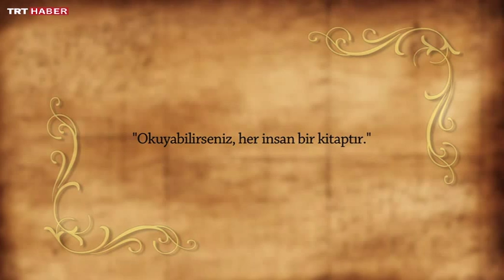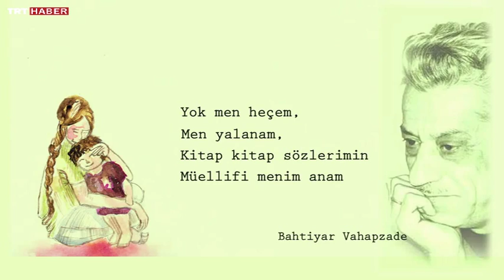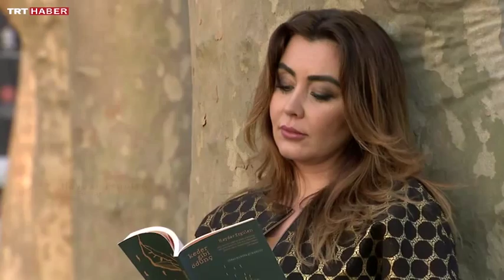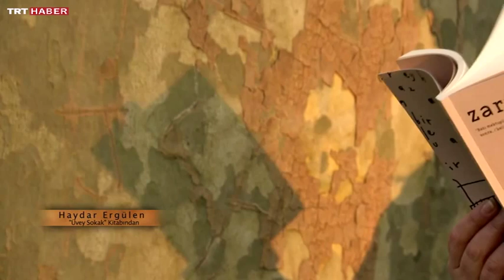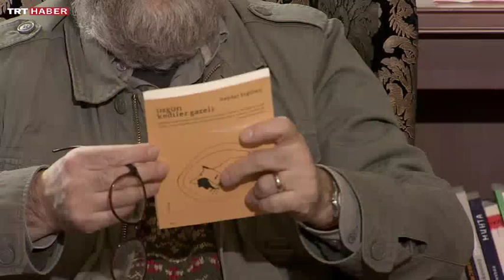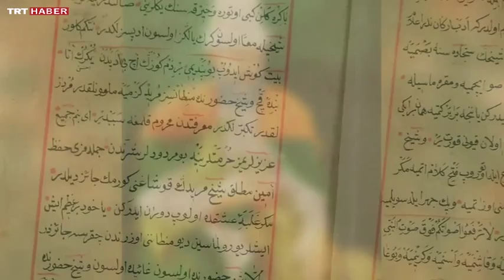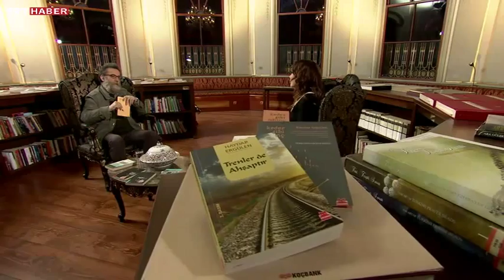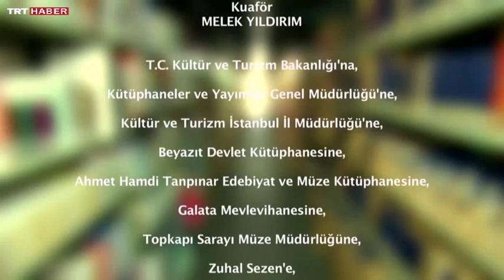Kedili Kütüphane 12. Bölüm Konuk Haydar Ergülen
Kedili Kütüphane'nin konuğu Şair Haydar Ergülen.